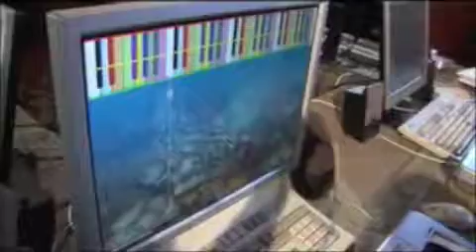Piano Wizard Intro With Kids And Don Step 1 only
Intro With Kids And Don Step 1 only